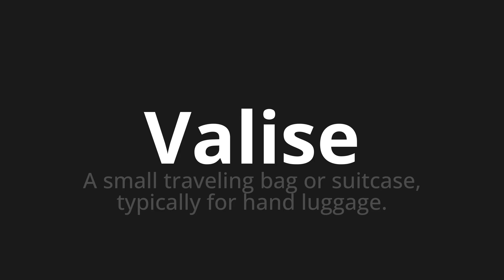How to pronounce Valise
Master the Pronunciation of 'Valise Which means suitcase' - which means : A Small Traveling Bag or Suitcase, Typically for Hand Luggage. 📝 with @BaguettePronunciation 🎓🗣️ - [Your Guide to French]

Learn to pronounce 'Valise' perfectly in French with our easy and engaging tutorial by @BaguettePronunciation! 📖📽️ In this comprehensive video, we provide you with native speaker examples 🗣️👂 and phonetic breakdowns 🎵 to ensure you get the pronunciation just right.

How to say Suitcase in French